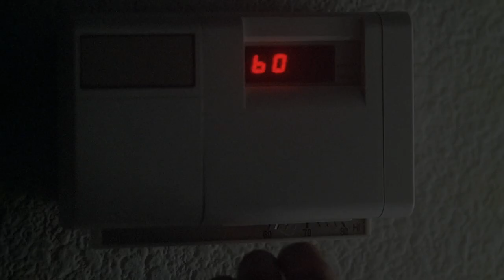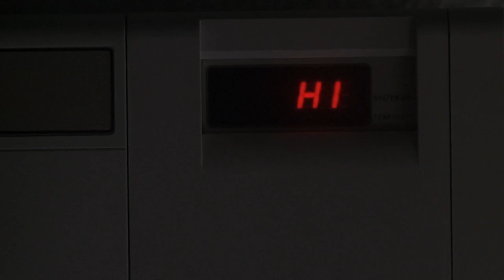The X-Files - An alien is emerged from the body of its host [6x01 - The Beginning]